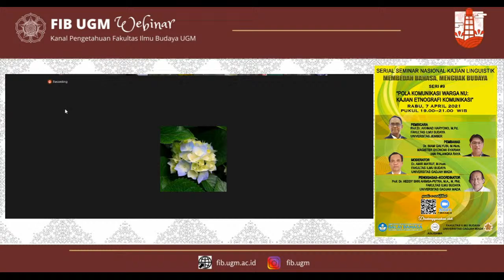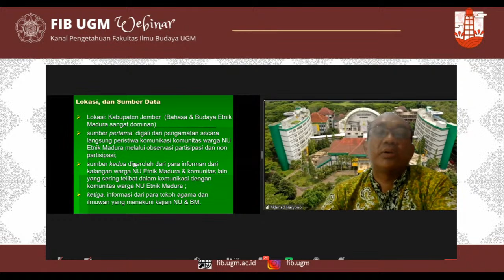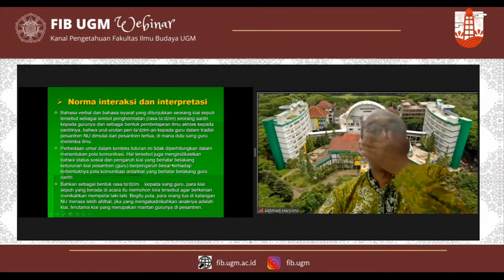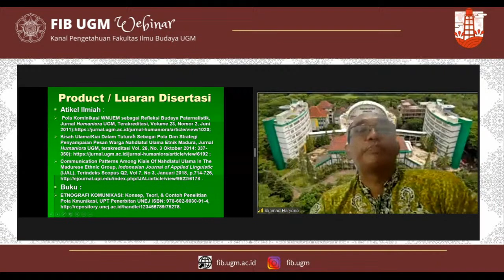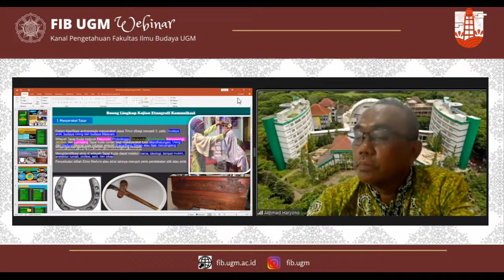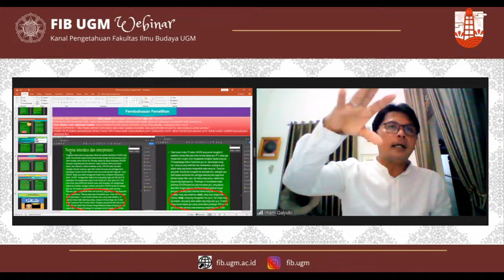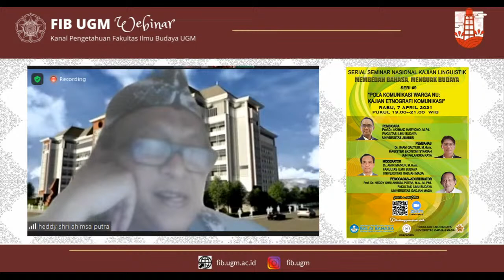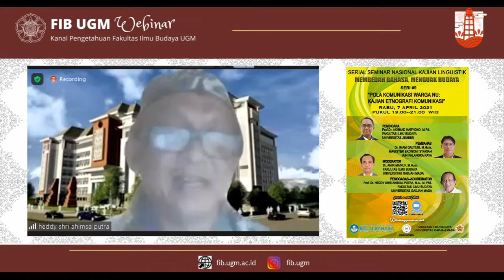Pola Komunikasi Warga NU: Kajian Etnografi Komunikasi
Serial Seminar Nasional Linguistik: Membedah Bahasa, Menguak Budaya

Pembicara:
Prof. Dr. Akhmad Haryono, M.Pd.
Dr. Imam Qalyubi, M.Hum.

Moderator:
Dr. Amir Ma`ruf, M.Hum.

Koordinator:
Prof. Dr. Heddy Shri Ahimsa-Putra

Diselenggarakan oleh:
FIB UGM - Balai Bahasa DIY - ASLIGAMA